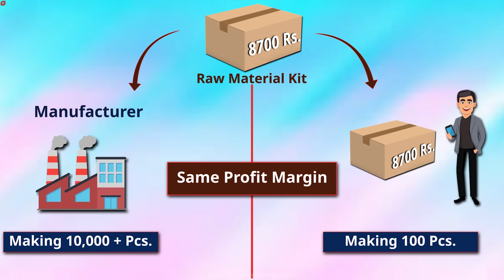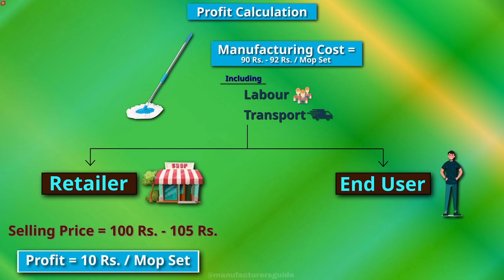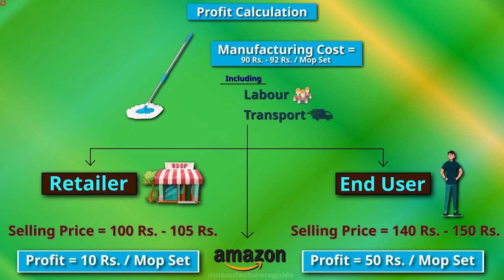8700 Rs मे घरसे शुरू करे ये नया बिज़नेस🔥, होगी मोटी कमाई✅| new small business ideas from home in 2023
ये बिज़नेस शुरू करने के लिए कॉल 📞:-

Title : 8700 Rs मे शुरू करे ये नया बिज़नेस🔥, भारत मे पेहली बार आया ऐसा गृह उद्योग✅| new small business ideas
Hello everyone! My name is Darshan Rajput and I have started this channel to make you aware and who want to start new business idea in 2023 in manufacturing field. Our Manufaturers guide channel is also known as manufacturing guide, mg business channel and also mg business ideas.
In this video I had covered a profitable business idea in India which you can start this business from home and can start as small scale industry in India. This new business idea is a low investment high profitable business; this business is for women too. This bizness is recognizing as small scale business idea in India. Where the product from this machine can be supplied in Indian market. This village business idea in very unique business idea.
In this video we have covered how you can start business from home which is also called laghu udyog or gruh udyog.